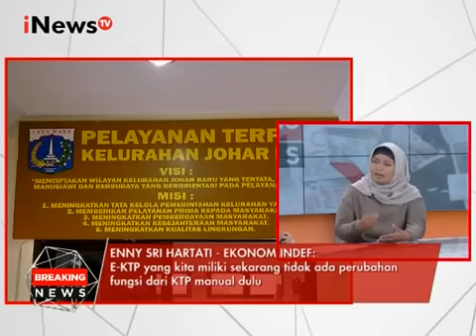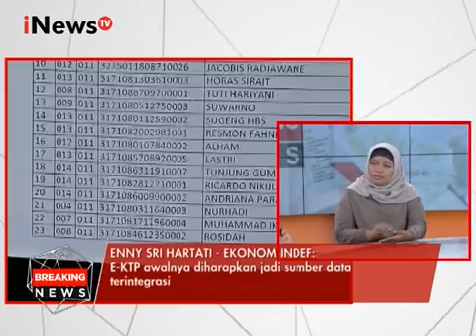Enny S Hartati E KTP awalnya diharapkan jadi sumber data terintegrasi iNews Breaking News 09 03